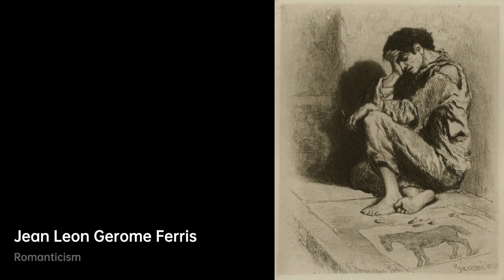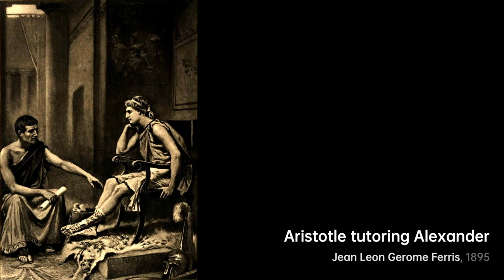Who is Jean Leon Gerome Ferris｜Artist Biography｜VISART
Jean Leon Gerome Ferris (August 18, 1863 – March 18, 1930) was an American painter best known for his series of 78 scenes from American history, entitled The Pageant of a Nation, the largest series of American historical paintings by a single artist.

Ferris was born in Philadelphia, Pennsylvania, the son of Stephen James Ferris, a portrait painter who was a devotee of Jean-Léon Gérôme (after whom he was named) and also an admirer of Mariano Fortuny.

A biography of Jean Leon Gerome Ferris.artist Biography VIS VISART Jean Leon Gerome Ferris